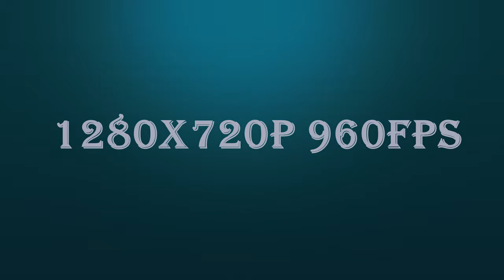Xiaomi Redmi Note 8 Pro : Camera Test / 4k 30fps / slowmotion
All photos taken in Constanta , Romania.